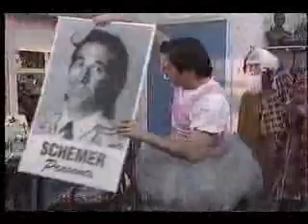'The World According To Schemer' Part 2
Part 2 of the Shining Time Station episode, 'The World According To Schemer'.